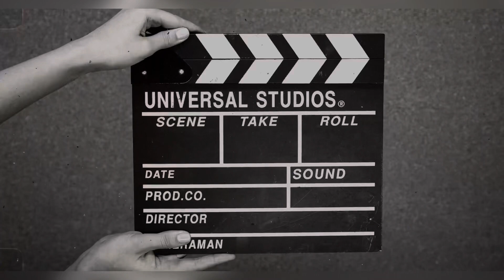🚨Gia rompe el silencio y miedo de nuestra familia 🤫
La Familia de Gia. Contamos nuestra historia, ¡Cuánto nos costó comenzar! Cómo nos conocimos y por qué tardamos tanto en lanzar este canal. Pero lo más importante es que decidimos dejar de lado nuestros miedos y limitaciones para seguir adelante, especialmente por Gia, nuestra fuente de inspiración. Te invitamosa a que seas parte de nuestras aventuras: ¡queremos tus ideas! ¿A qué lugares crees que deberíamos ir? Acompañanos en este viaje y juntos descubramos lo que la vida nos depare. ¡No te lo pierdas y unite a La Familia de Gía en esta nueva aventura! 🎥🌍